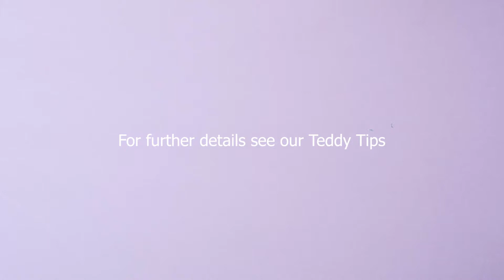How to remove your nails